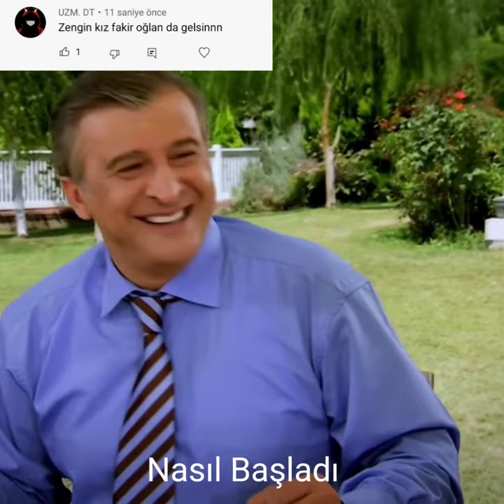Zengin Kız Fakir Oğlan | Nasıl Başladı - Nasıl Bitti